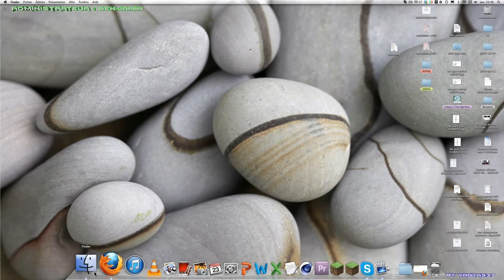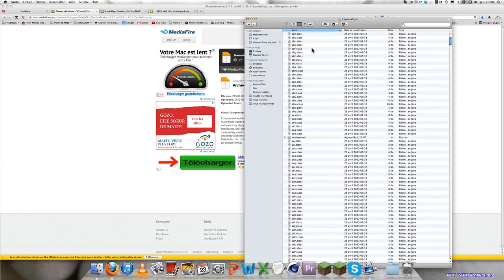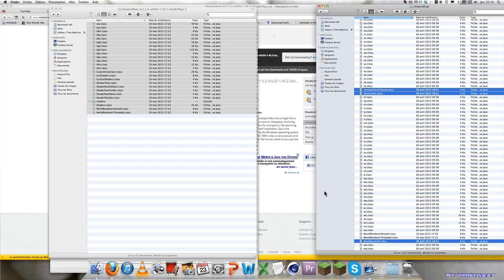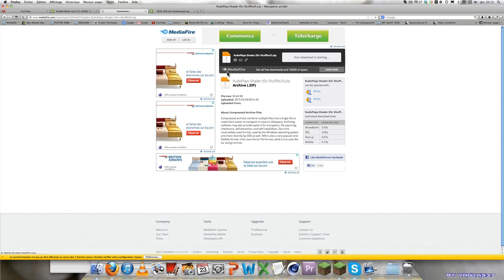[FR/EN Subtitles] Minecraft 1.5.2 - Shader mod installation [No Magic Launcher]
Dans ce tuto je vais vous montrer comment télécharger et installer le Shader sans le Magic launcher, ce qui rendra votre Minecraft 99,9 fois mieux !

J'éspère que ce tuto t'auras aidé LIKE&SUB si tu veux bien ;)
a+ plus la prochiane vidéo !